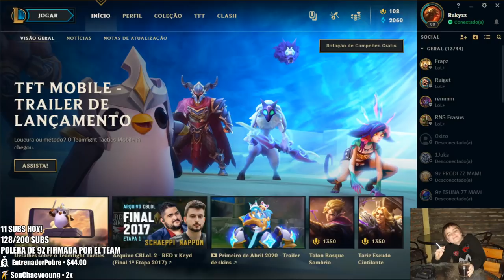CASSIO 1v9?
Editor: @ElianTorresX